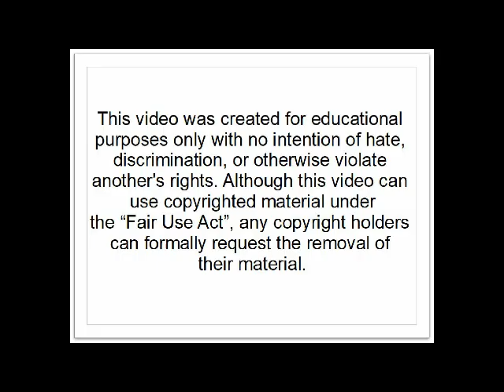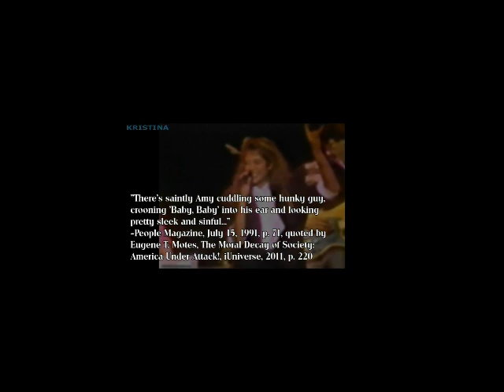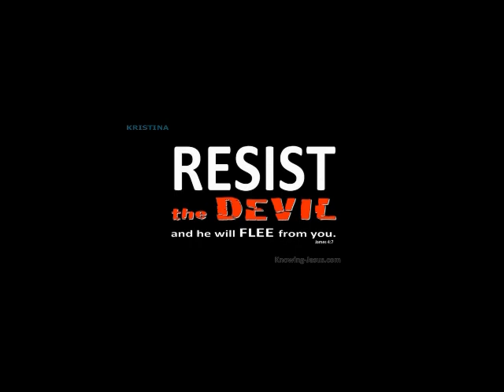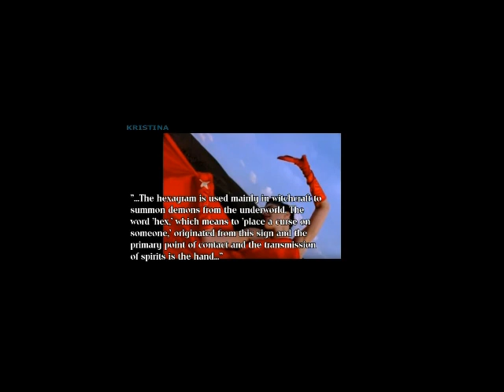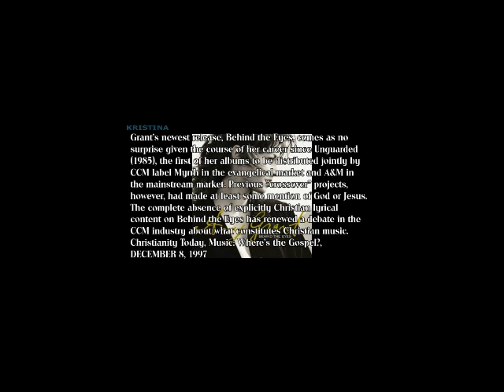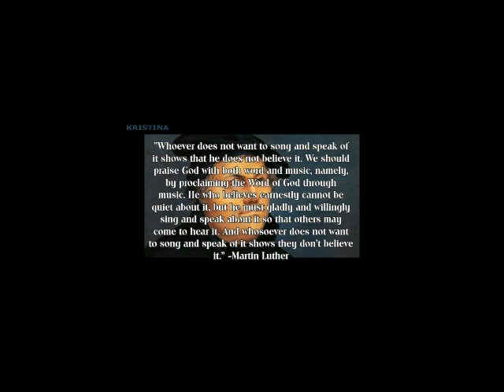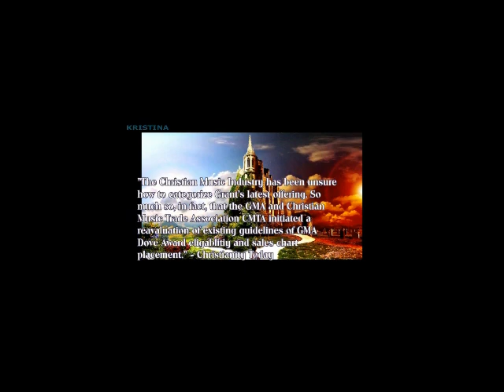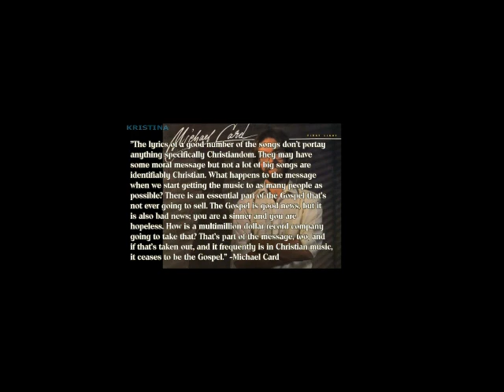What's Wrong With This Picture? Focus - Amy Grant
Why I am posting this video:

Amy Grant is the biggest contemporary artist of all time. When I ran across this video, it made me reflect on the compromises I made as a young believer as a result of listening to her music. While I certainly can't blame her for all the mistakes I made, adopting the soft, slow seduction of the messages of compromise from her music certainly paved the way to my folly.

Colossians 2:8
Beware lest any man spoil you through philosophy and vain deceit, after the tradition of men, after the rudiments of the world, and not after Christ.

Sex, drugs and rock & roll, literally. This broadcast by OPBC Sound The Battle Cry goes over the CCM artist Amy Grant, revealing things that you probably never knew. Christian Music or Counterfeit Christian Music?

oOF5CnMGRYX7tXb8hHQ

Some of the latest info on Amy Grant:

Amy Grant now pushing ecumenicalism: LED Present: Mind and Heart Episode 10 An Interview with Amy Grant (Part One of Two)

 Amy Grant set to enchant the audience at Lowell…

Christian Hits by Amy Grant, Michael W. Smith & More Revived for Church Camp Film 'A Week Away': First Look

AMY GRANT and LAUREN DAIGLE share powerful secrets about life, love and the beauty of music - interview

Amy Grant's latest song from her offical channel:

Amy Grant - Breath Of Heaven (Mary's Song) (Lyric Video)

The views expressed in this video are solely the views of the creator of this video teaching & not to reflect on the copyrighted material directly. This video is under fair use of law b/c of it using third-party content in a way that will not affect its market or sales. Also ''Company'' has absolutely no involvement w/ any of the content on this video or channel. IODA § 107. Limitations on exclusive rights: Fair use Notwithstanding the provisions of sections 106 & 106A, the fair use of a copyrighted work, including such use by reproduction in copies or phonorecords or by any other means specified by that section, for purposes such as criticism, comment, news reporting, teaching (including multiple copies for classroom use), scholarship, or research, is not an infringement of copyright. In determining whether the use made of a work in any particular case is a fair use the factors to be considered shall include — (1) the purpose & character of the use, including whether such use is of a commercial nature or is for nonprofit educational purposes; (2) the nature of the copyrighted work; (3) the amount & substantiality of the portion used in relation to the copyrighted work as a whole; and (4) the effect of the use upon the potential market for or value of the copyrighted work.
Category
Education
License
Source videos
View attributions